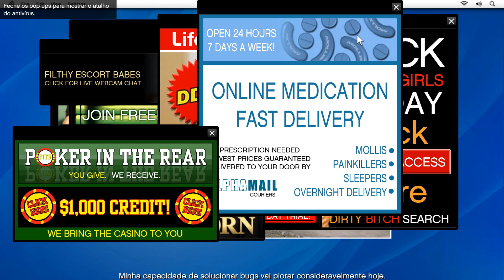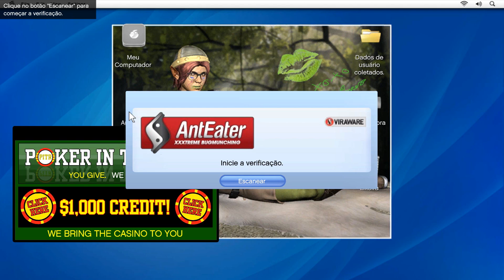GTA V #9 - MODO HISTÓRIA - Problemas Financeiros [60 FPS]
Música da intro:
"Welcome to Los Santos" (Bem-vindo a Los Santos), trilha sonora original do próprio jogo.